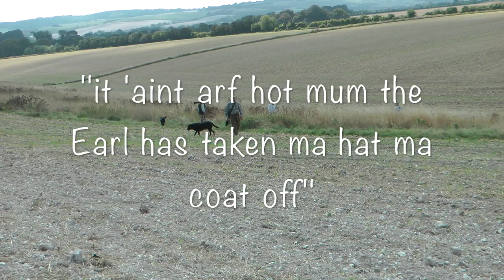Driven Partridge Shooting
This video is about the  first day of our French Partridge Shooting on the Dorset Chalk Downs.Very much a point and hope affair with the cameras so hope you pilgrims enjoy it.Music: Theme from Last Of The Summer Wine and The Archers.Please view in HD 1080p.